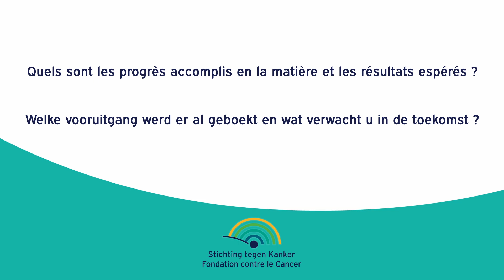Fondation contre le Cancer | Beating Cancer Together 2021 | Alain Chariot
Thème de recherche: Gènes & cancer
Présenté par: Alain Chariot  - ULiège